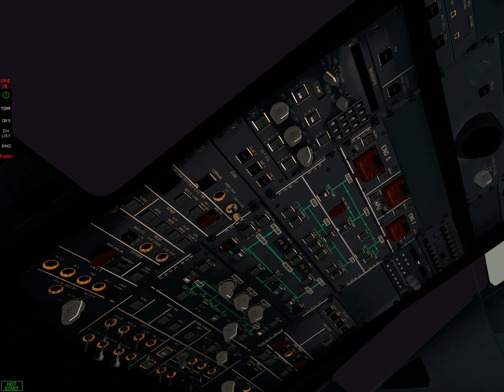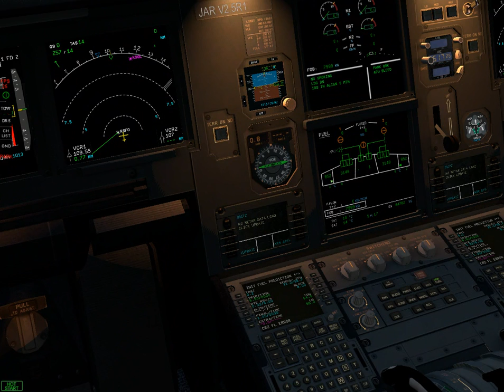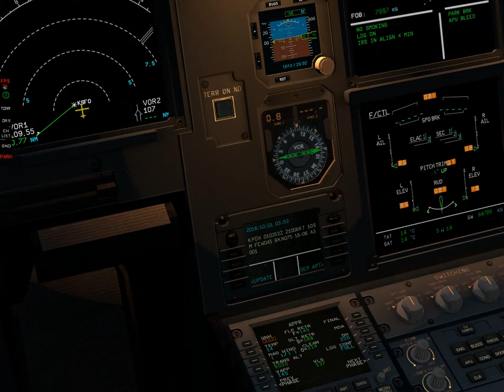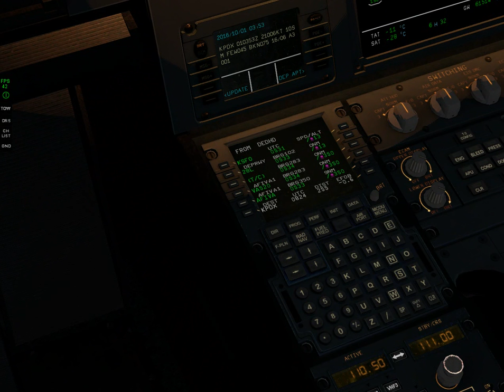Airbus A320 Flight KSFO-KPDX